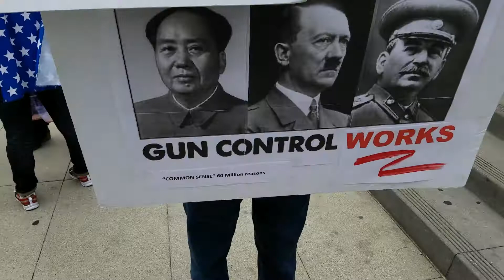"Gun Control Works!" Say These Experts